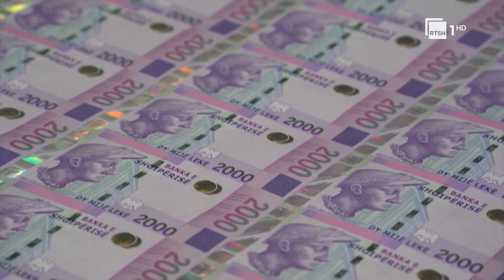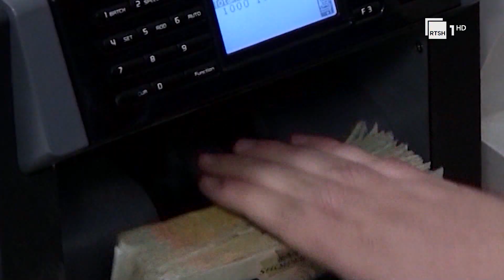Shehu: Banka nuk mund të ndërhyjë në tregun valutor, përveç rasteve emergjente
Banka e Shqipërisë nuk mund të ndërhyjë në tregun valutor nëse nuk ka një ç’ekuilibrim. Kështu u shpreh Drejtor i Departamentit të Stabilitetit Financiar të Bankës së Shqipërisë, Klodion Shehu, i cili theksoi se mbivlerësimi i lekut ka ardhur si rrjedhojë e flukseve hyrëse të monedhës që kanë qenë në rritje të ndikuara dhe nga rritja e turizmit, investimeve të huaja direkte, por dhe nga rritja e remitancave.

Drejtor i Departamentit të Stabilitetit Financiar, Klodion Shehu, u shpreh se edhe pse Grupet e interesi dhe shoqata të sektorëve të ndryshëm janë bërë bashkë për t’i kërkuar Bankës dhe Ministrisë së Ekonomisë që të marrin masa për rënien e euros , banka nuk mund të ndërhyjë deri në momentit që të shikohet një çekuilibrim i tregut valuator.

Ekonomia shqiptare në tremujorin e fundit të 2022 ka patur një rritje prej 4.7 % sipas raportit të stabilitetit financiare të Bankës së Shqipërisë.

Ndikim pozitiv në këtë rritje kanë patur edhe rritje e pagave dhe ulja e papunësisë.

Duke u ndalur tek kreditimi, sipas bankës vijon të mbetet e mirë edhe pse janë vërejtur ulje të kërkesës për kreditim të cilat vijnë nga rritja e normave të interesit.

Një tjetër pikë e marrë në analizë nga banka, është edhe tregu i pasurive të paluajtshme i cili cilësohen si treg që jep sinjale mikse kjo pasi kërkesa për blerje ka rënë e ndërlidhur edhe me uljen e kërkesës për kreditim, po ashtu janë rritur edhe kostot e ndërtimit.